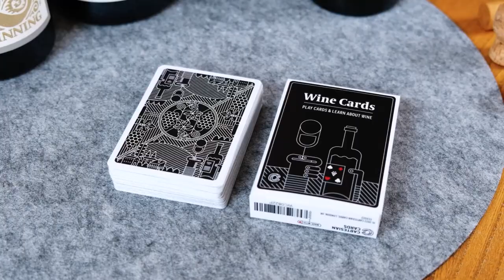Wine Cards product overview from Cartesian Cards